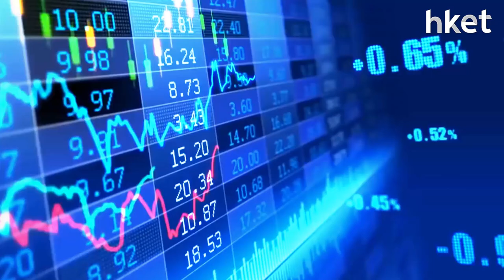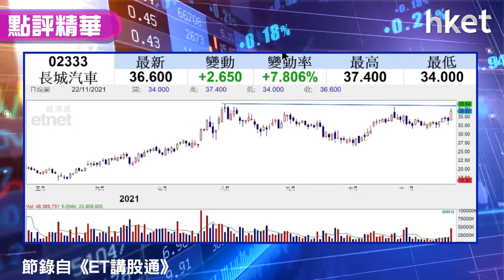【潛力股精選】梁耀康：長城汽車（02333）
廣洲汽車展加上內地公布10月汽車產銷數字按月上升，帶動汽車股今早逆市齊升；強勢汽車股之中，獨立股評人梁耀康（Dave）認為長城汽車（02333）股價維持強勢，於車展的銷情亦理想，加上憧憬明年推出新車款料刺激銷售，建議投資者可買入，想知部署策略，立即點擊收看／收聽。